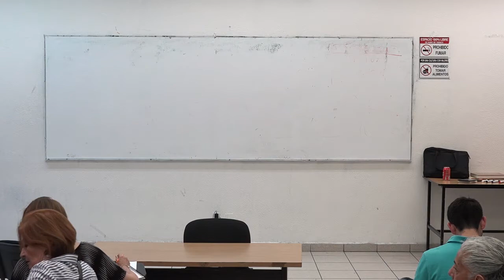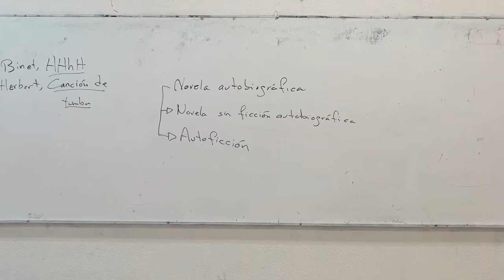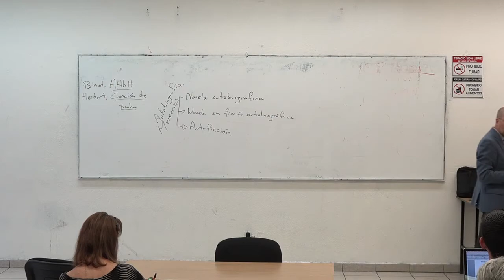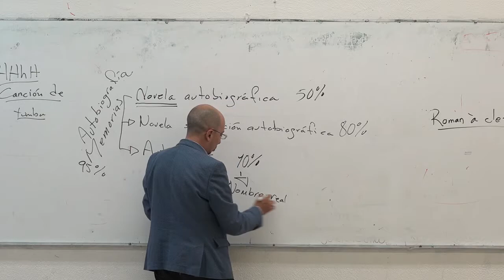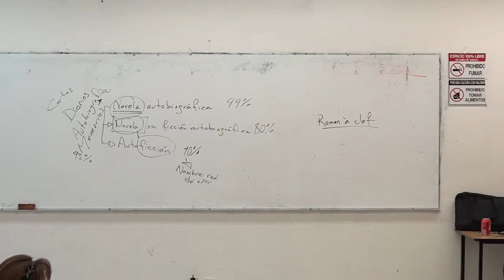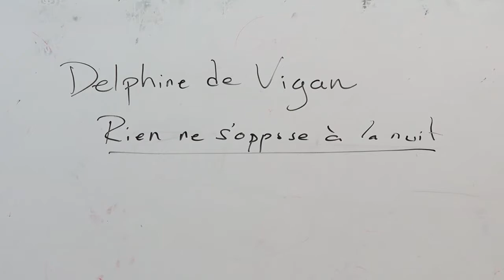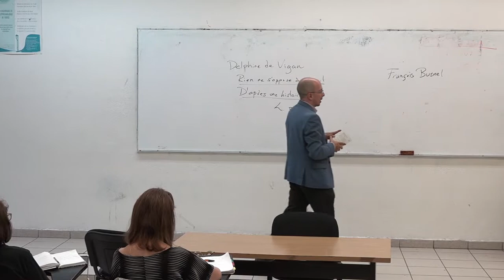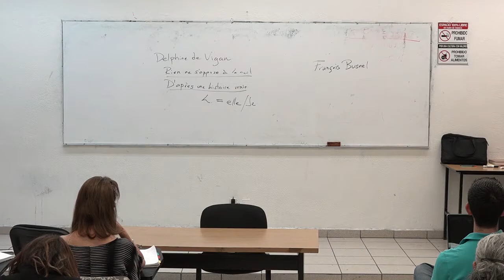Jorge Volpi. Novela sin ficción. Teoría y práctica (12)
Curso 12, 25 de abril de 2017